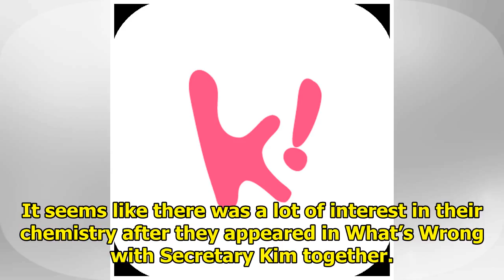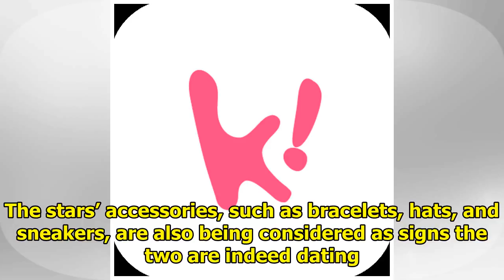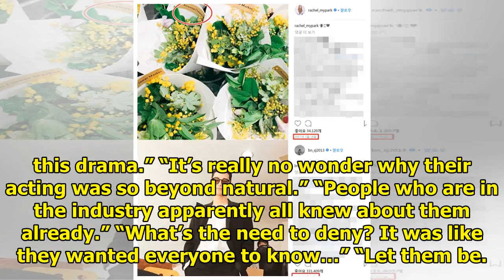Despite Official Denials, Fans Are Still Convinced Park Seo Joon and Park Min Young Are Secretly ...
Despite Official Denials, Fans Are Still Convinced Park Seo Joon and Park Min Young Are Secretly Dating
Park Seo Joon and Park Min Young have denied dating rumor after a leaked newspaper claimed the two h...